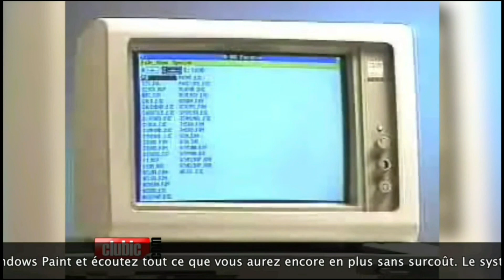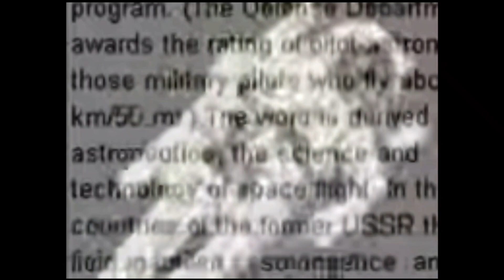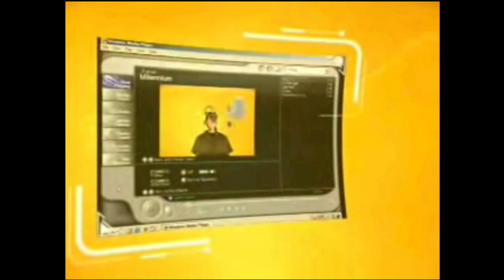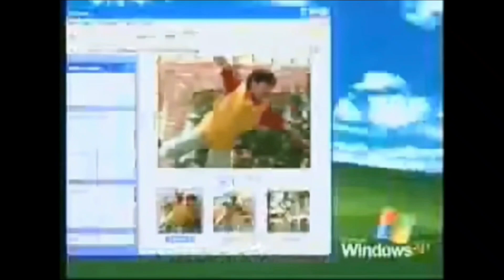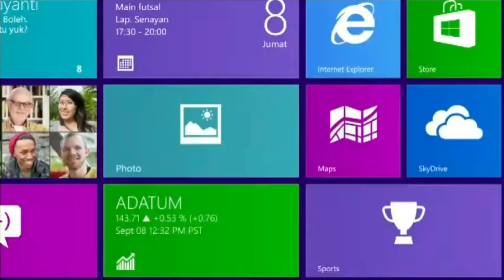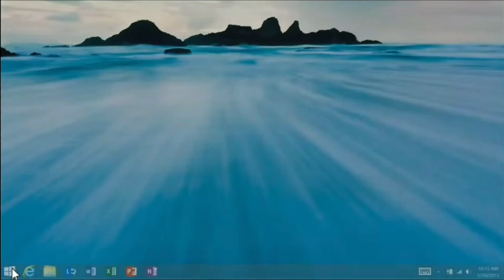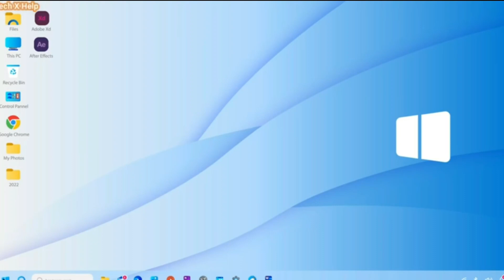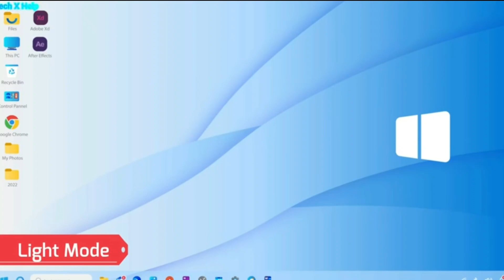Windows all Commercial 1.0 to Windows 11